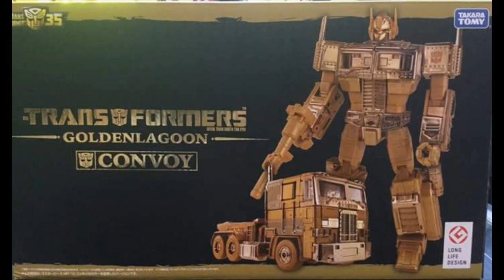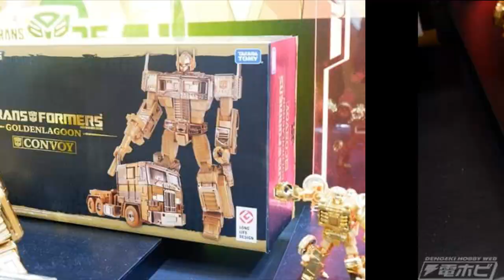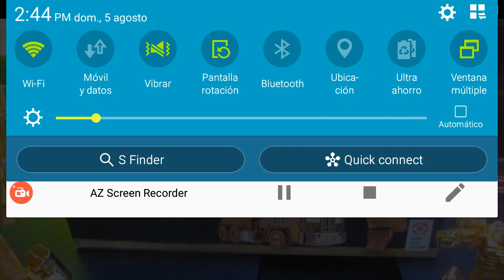TRANSFORMERS GOLDEN LAGOON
35 años de la franquicia